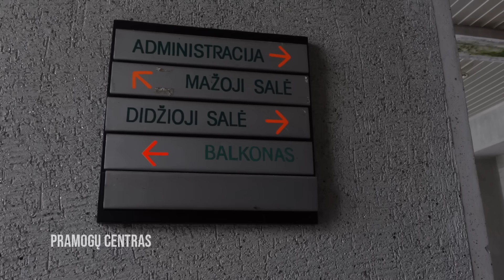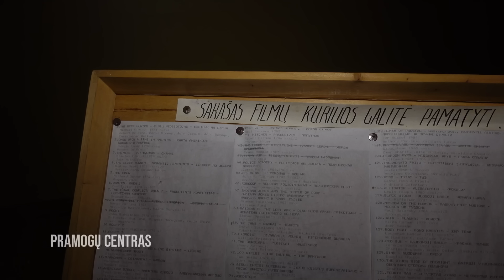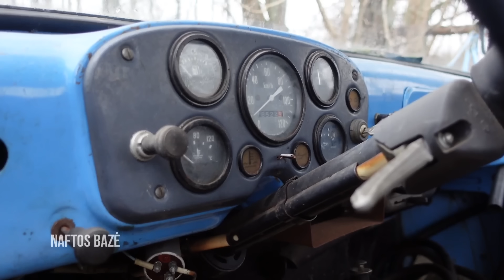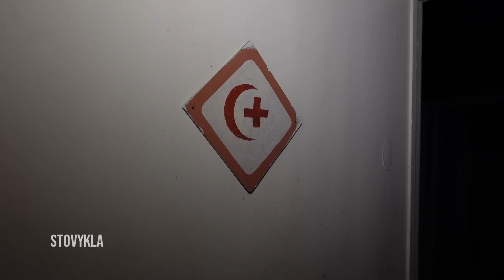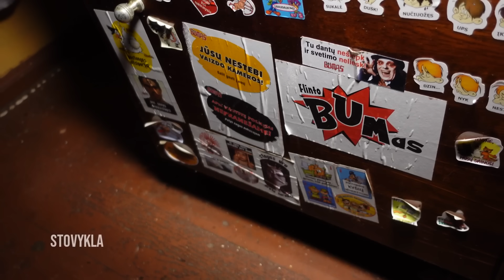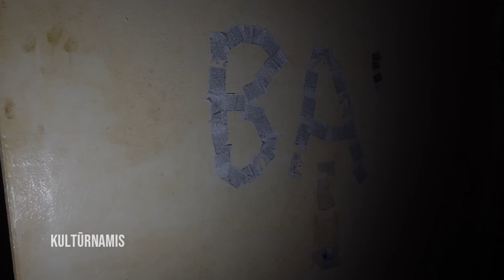Keisčiausios Lietuvos vietos (5 dalis)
Dar viena keisčiausių Lietuvos vietų dalis. Aplankiau įdomių, šiurpių ir keistokų apleistų vietų, kurios sudomins ir jus.

♪ Muzika: Power Music Factory - Dark Mysterious Music Suspense